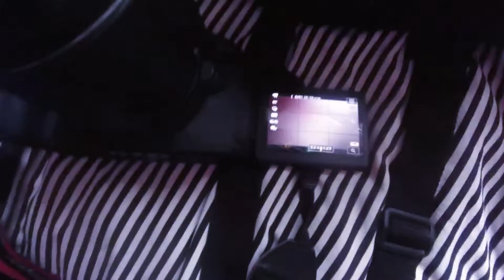Life of an Introvert #2 - Winter British Wonderland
So on the 10th December something truly amazing happened - It actually snowed in the UK! What did I do on this special Sunday? The only thing I knew how... ;)

Recorded on:
Canon EOS 700D (On Shutter Priority)